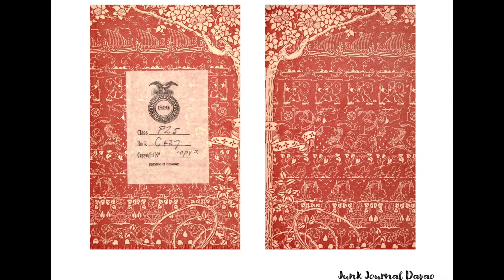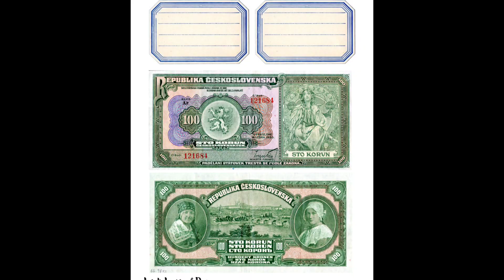Digital Kit Share | Ephemera Overload Vol. 1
Hello dear Junkies!

Sharing with you a video montage of my digital kit called "Ephemera Overload Vol. 1." This kit has 67 pieces of Vintage Eclectic Ephemera Bundle perfect for your junk journal projects.

Your male journal maker,
Dave 💙

Welcome to Junk Journal Davao!
...crafted by hand, made from the heart 💙